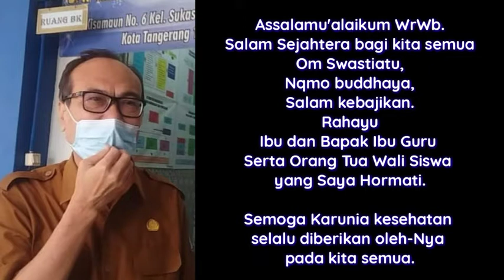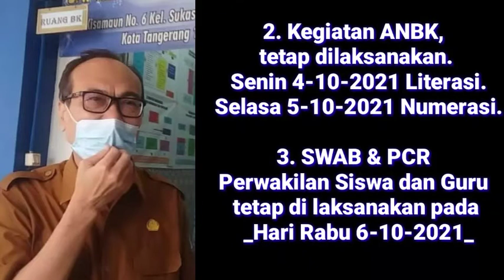UPDATE Penghentian Sementara PTM. Minggu 3 Oktober 2021